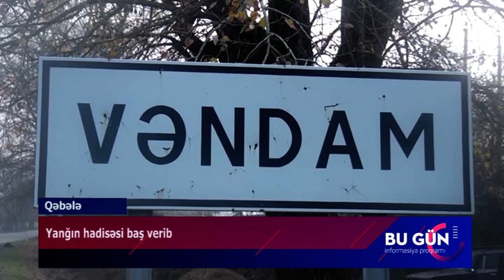Qəbələ Vəndam Yanğın